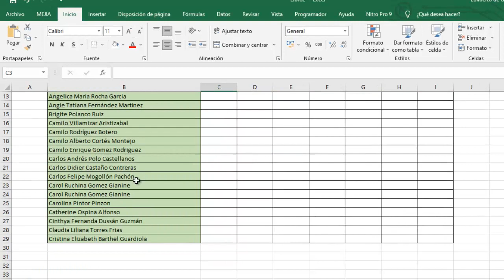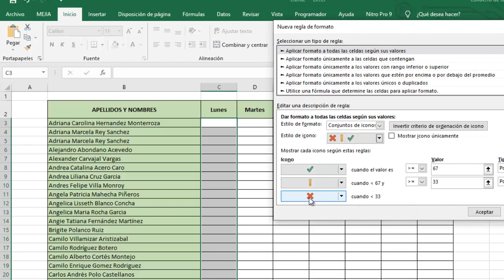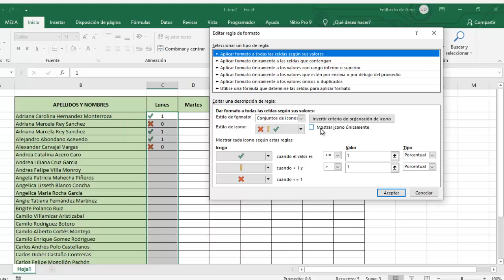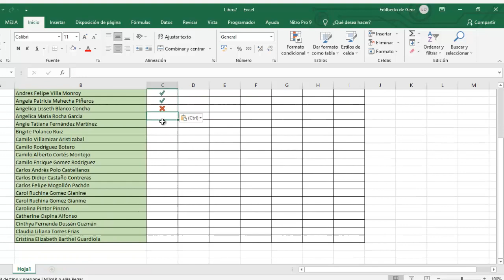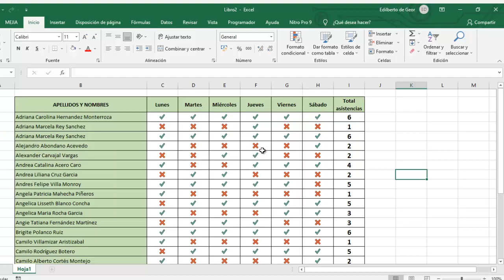Como realizar un CONTROL DE ASISTENCIA en el Excel